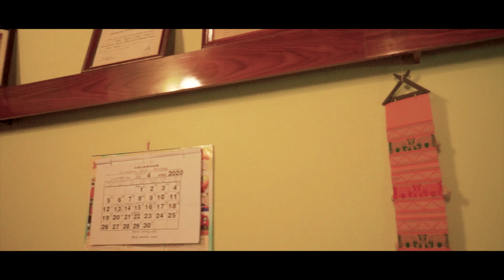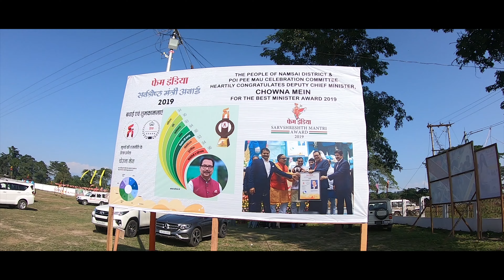SERENE NAMSAI |Tourism Promotion video |Department of Tourism | Namsai District |GT Lens Magic- 2020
SERENE NAMSAI |Tourism Promotion video |Department of Tourism | Namsai District | Arunachal Pradesh | GT Lens Magic- 2020

GT Lens Magic